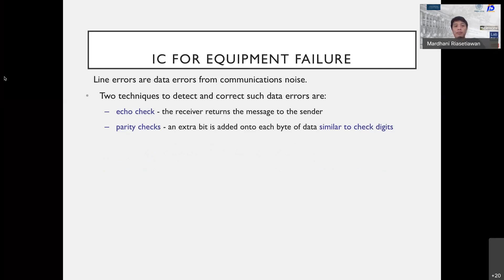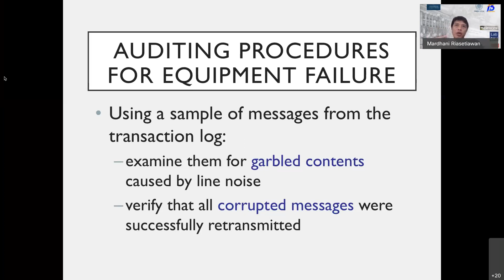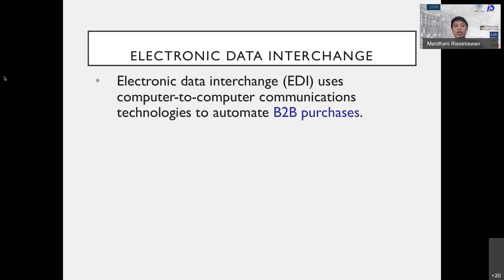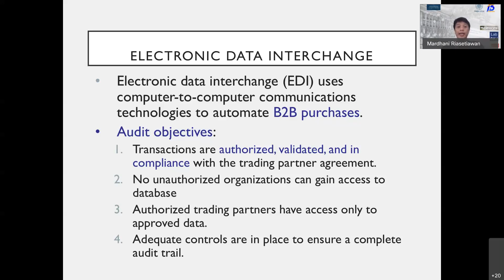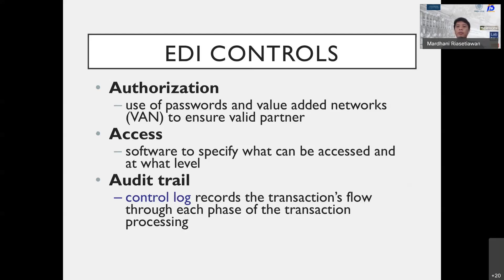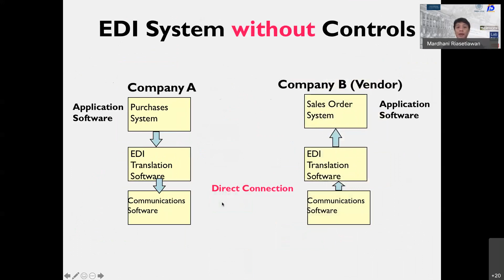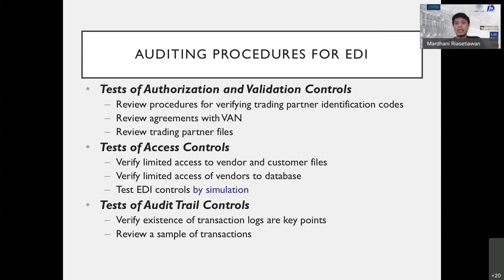Subtantive Test pada Equipment Failure dan Electronic Data Interchange